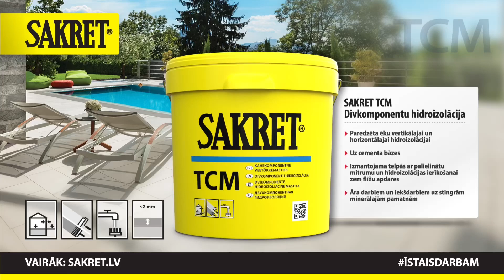SAKRET TCM / divkomponentu hidroizolācija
SAKRET TCM pasargās ēkas konstrukcijas un virsmas no mitruma nelabvēlīgās ietekmes.